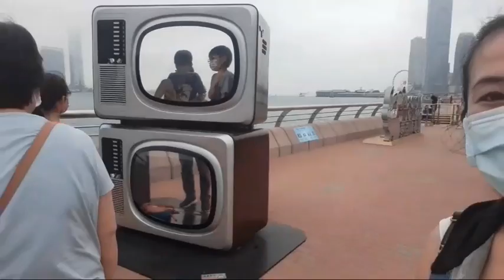AMAZING PLACE GOING TO TAMAR FROM VICTORIA HARBOUR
while naglalakas ako papuntang tamar galing sa victoria harbour nakaka amaze ang mga bawat kanto kasi napakaganda hindi ka talaga maboring kasi panay pic lang ako dito sana makapunta kayo dito and hope you enjoy my video guys